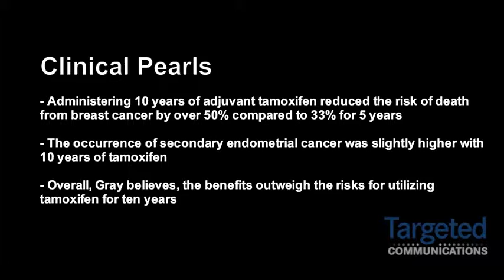Richard Gray on the Safety and Efficacy of 10-Years of Adjuvant Tamoxifen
Richard G. Gray, MA, MSc, a professor of Medical Statistics at the University of Oxford in the United Kingdom, discusses results from the randomized, phase III aTTom study that examined 10 years of tamoxifen versus the more standard 5 years.